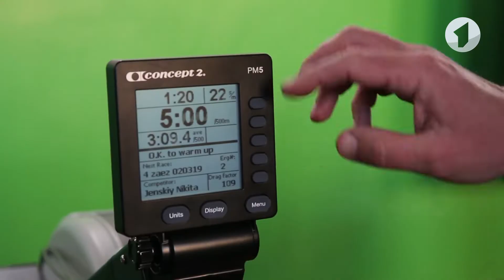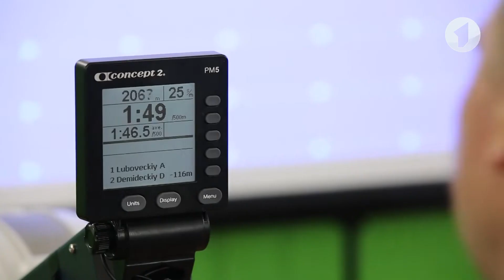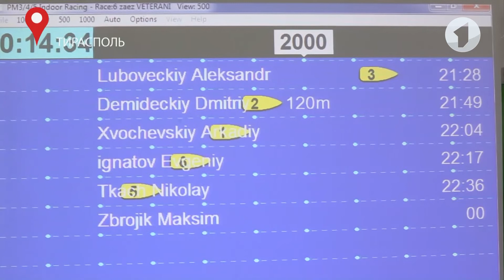Concept 2. Гонка для чемпионов / Спорт-ревю